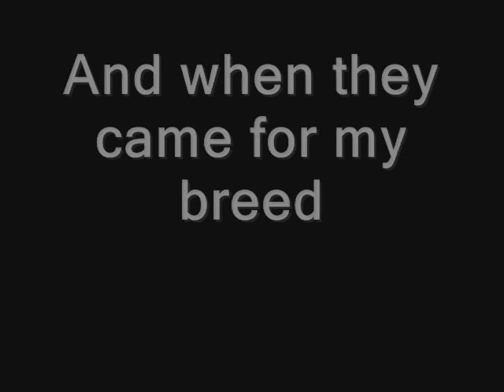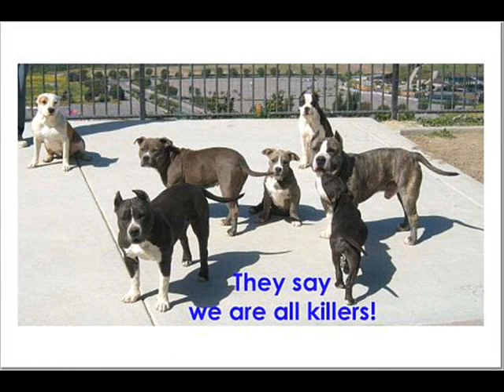why you want to hate me